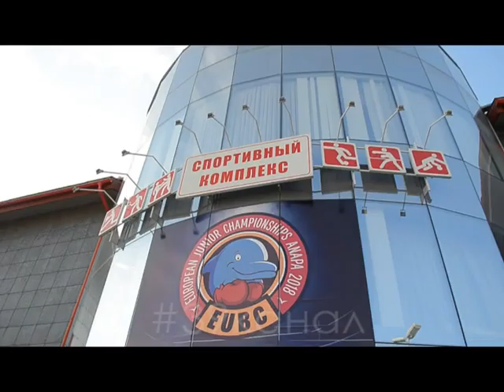В Анапе проходит Первенство Европы по боксу среди юношей и девушек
В Анапе проходит Первенство Европы по боксу среди юношей и девушек 15-16 лет. В соревнованиях принимают участие представители 31-й страны. В состав сборной команды России вошли 26 спортсменов.